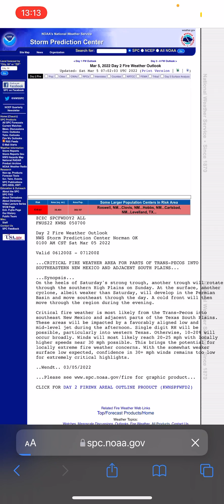Update on Severe weather threat in Iowa